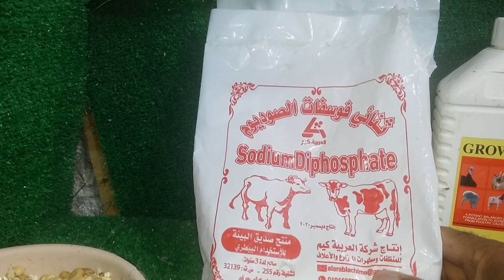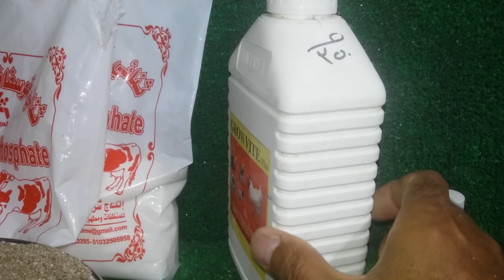السر اللى هايخلى الحمام يبيض طول السنة 5 اشياء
الحمام هايكررر بيض ومش هاتلاحق بيع زغاليل خمس اشياء لو فعلتها الحمام مش هايبطل بيض  والانتاج يزيد 5اشياء
الكلفة المتوازنة تتكزن من ذرة عويجة وذرة صفراء وفول وبسلة وقمح
يضاف عليها
ثنائى فوسفات الصوديوم
التحديئ
جروفيت بلس
سيلينيوم مستورد